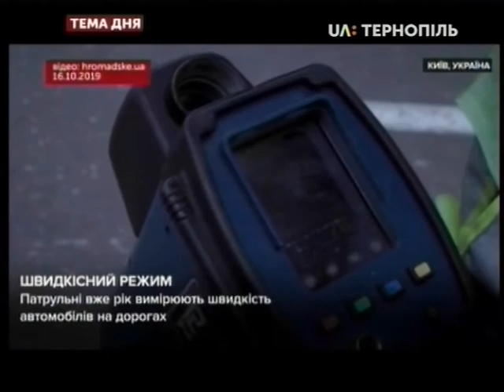Тема дня - Чому на дорогах області побільшало смертельних ДТП?